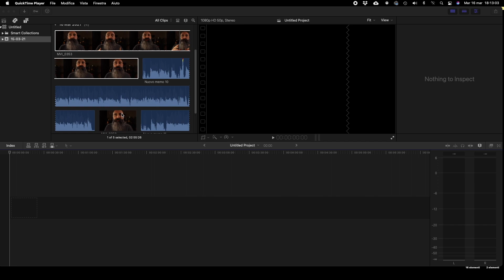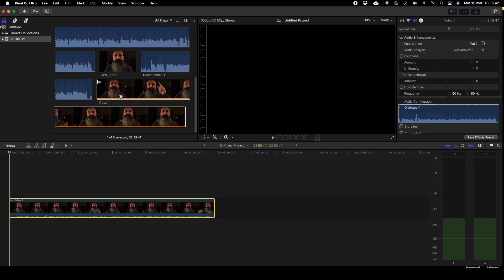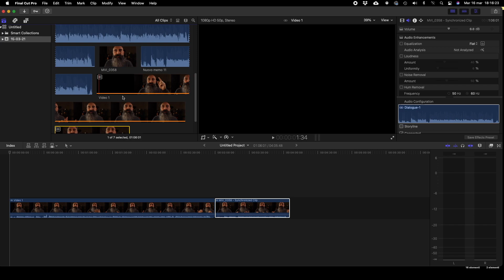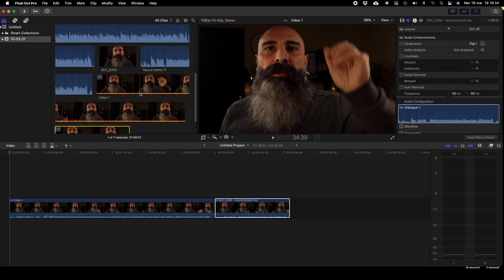Final Cut Pro X: Ecco come sincronizzare audio e video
Come sincronizzare audio e video in modo semplice e veloce con Final Cut Pro X?